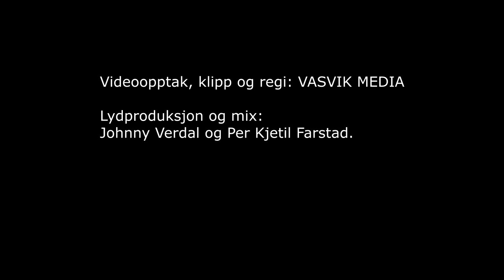(4225) Bodil Victoria Arnesen: Fader vår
Opptak fra sangmøtet som Evangeliske Sanger i Sør arrangerte i Filadelfia, Vennesla 2018 (8 kamera) Denne sangen er hentet fra jubileumsvideoen, som kan bestilles i sin helhet hos Evangeliske Sanger i Sør.

t/m: Albert Hay Malotte   sv.t.: Anders Frostenson

Lydproduksjon og mix: Johnny Verdal og Per Kjetil Farstad.

Piano/keyboard: Johnny Verdal

Takk til kamerapersonell: Asgeir Salte, Arne Ydstebø, Knut Jone Tjellesvik og Lars Roar Sivertstøl.